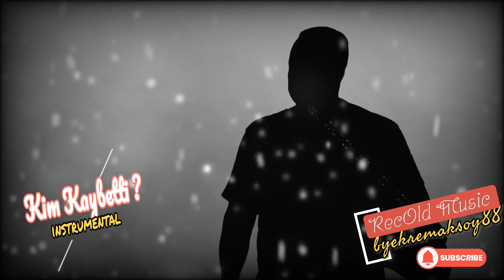Ekrem Aksoy - Kim Kaybetti ? by ekremaksoy88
Giden artık belki daha geride kim bilir ? Zaten hiç senin değilmiş gidenler.. Mesafelerse kalpten terkediş bu zaten aşk bile değilmiş. Sevgi bittiyse iki  kalpte zaten kaybedeni yoktur, biten aşkların bence.

RecOld Music sayfamda yayınladığım, dinlemekten keyif aldığım bir parça. Keyifli dinlemeler

RecOld Music by ekremaksoy88 ®™